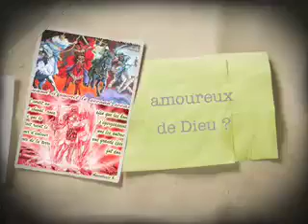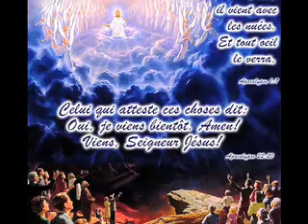Vrai ou faux amoureux de Dieu ?